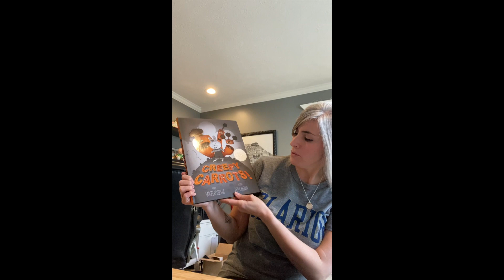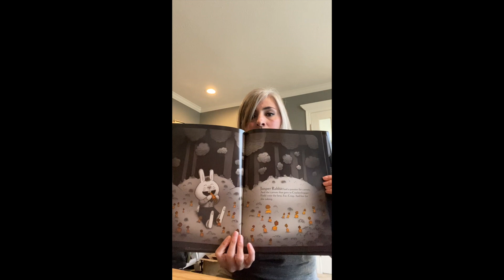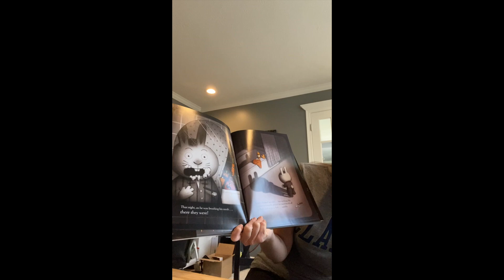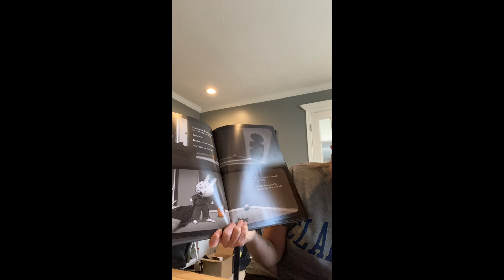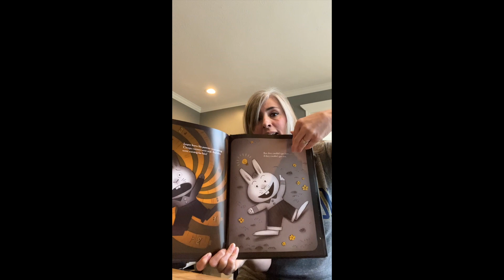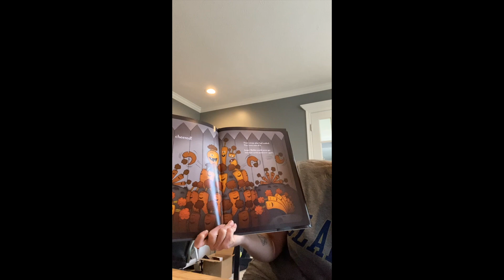April 7, 2020